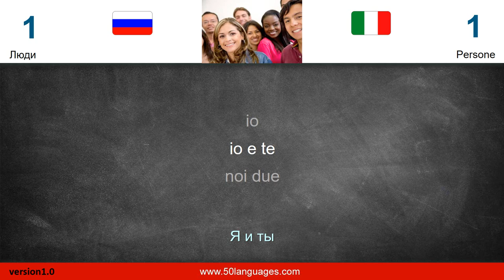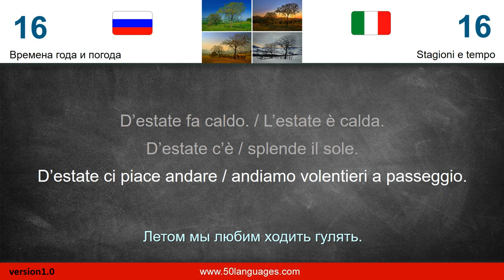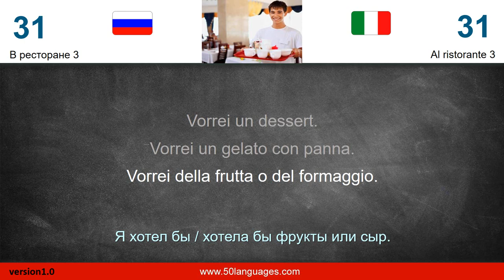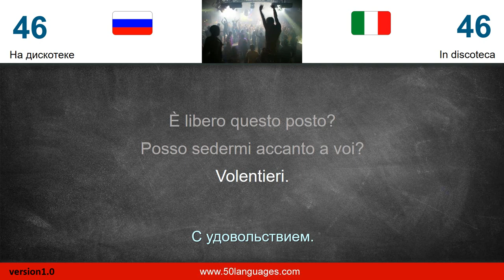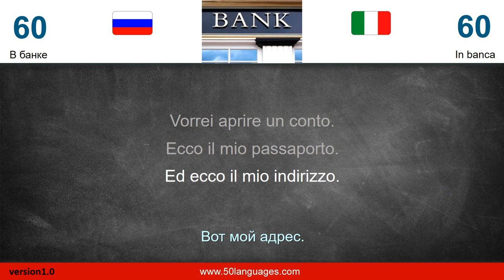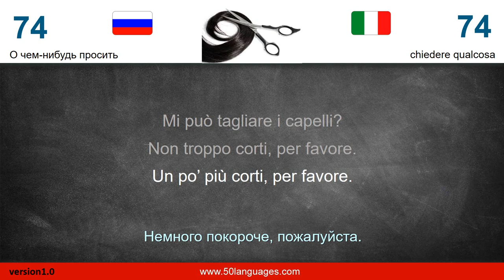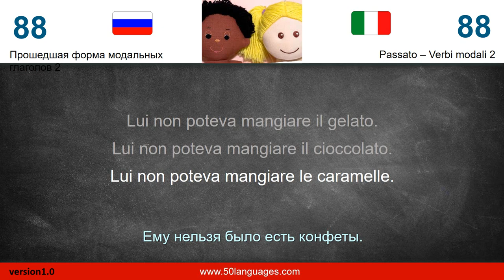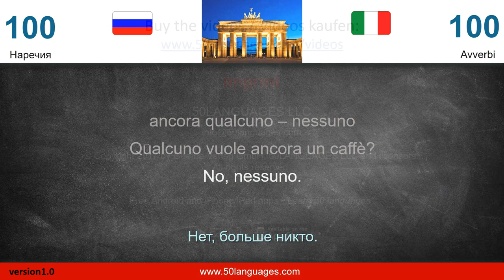Овладейте итальянским языком за 100 комплексных уроков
Быстро и легко выучите итальянский язык с помощью нашего всеобъемлющего курса из 100 уроков. Наши носители итальянского языка помогут вам во всем: от грамматики до словарного запаса и разговора.

Они позаботятся о том, чтобы вы достигли свободного владения языком в кратчайшие сроки. Овладейте итальянским языком с нашими комплексными и эффективными 100 уроками.